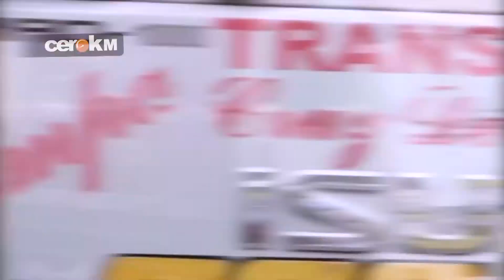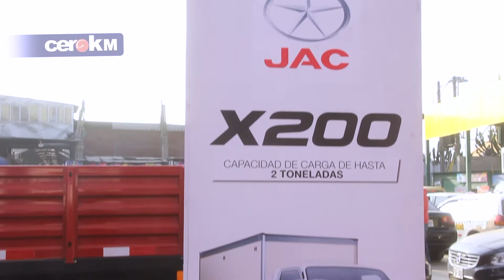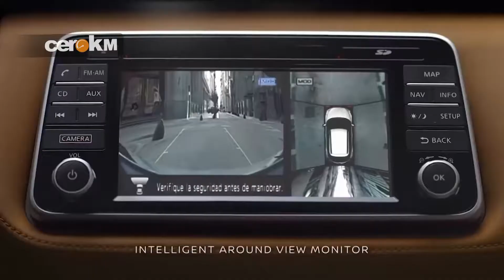2da Expoferia CeroKM Huamantanga - 2017